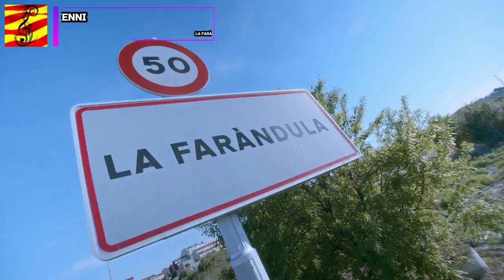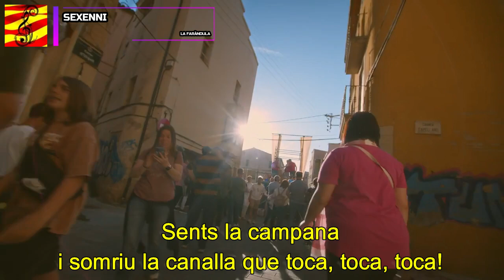Sexenni - La Faràndula (subtítols i lletra en català)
2024 - La Faràndula

Lletra:
Un rellotge trencat dona l’hora dos voltes al dia
I em va despertar
Va la tia i em mira i em diu que la festa seguia
I es va desfasar
I patia, i patia
Com l'ex de la Rosalía
I vivia, i bevia
Però no em feia ni puto cas

M’he posat al LinkedIn
“Violinista del Titànic”
Toca un estiu sense tu
Com el disco de Bad Bunny
Jo era Sau amb Boig per tu
I ara soc tot el contrari
En les cartes de l'amor ara jugo al solitari

I quan arriba la faràndula
I el barri ballant
Pica que te pica la taràntula
I el verí baixant
I el veí ballant
I balla que te balla que te ba

I balla que te balla que te balla la somnàmbula i eh

Al entrar al bar criden Tutankarron,
Diuen que soc faraó de la farra
I ara a la plaça em diuen cabró (cabrón)
Diuen que diuen que tinc molta barra

I que al arribar a la barra
No paro de donar (de donar la tabarra)
Vaig amb l’amic que li pesa la panxa
Ens maldiuen Quixot de la marxa

Tinc a la iaia cridant com un hincha de Boca, Boca, Boca
Al bingo ha guanyar un pernil, li saliva la boca, boca, boca
I em diu: - Rai que tu ets jove i això és el que toca, toca, toca
Sents la campana i somriu la canalla que toca, toca, toca
Que arriba la faràndula

(I balla que te balla que te balla que te balla que te)
(I el verí baixant, i el veí ballant)

(I quan arriba la faràndula i el barri ballant)